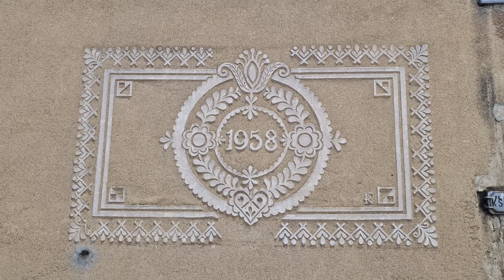Hlášení - Vnorovy [INISS]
Hlášení ze zastávky Vnorovy na trati Veselí nad Moravou - Hodonín. Zastavují zde osobní vlaky Českých drah, linky S91, zajišťované jednotkou RegioNova.

Budova zastávky je z roku 1958. Bohužel je dlouhodobě nevyužívaná, a jeden místní pán povídal, že má jít k zemi.

Rozhlas je zde od roku 2018, dálkově řízeno z CDP Přerov. V době pořízení nahrávky probíhala výluka traťové koleje.

0:00 Os 2714 (nahrazen náhradní dopravou)
0:28 Os 2715 (nahrazen náhradní dopravou)